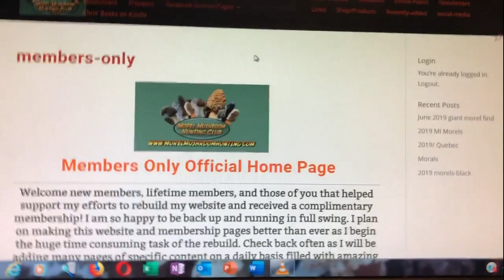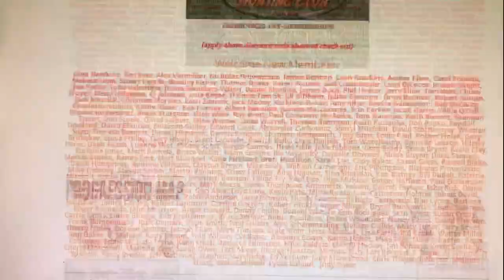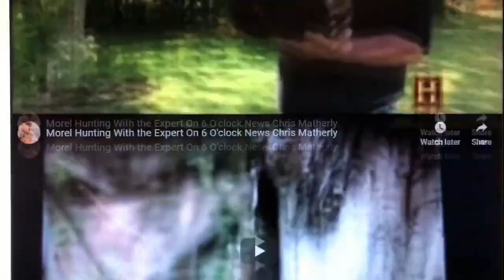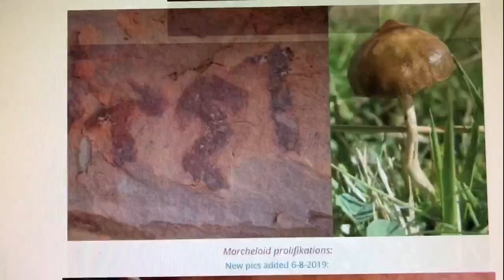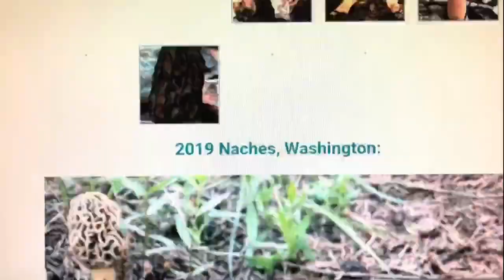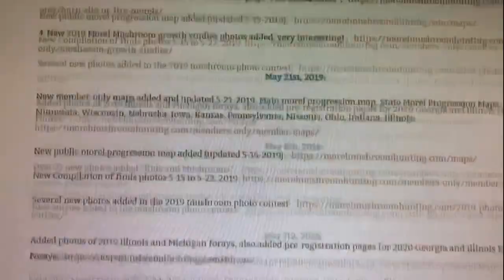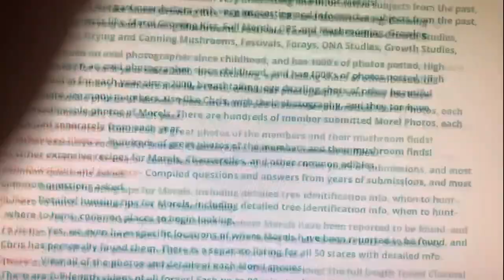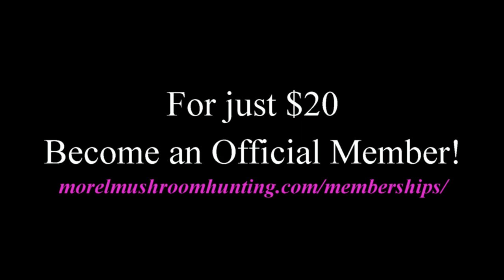Sneek Peek Into the Member Only areas of the Morel Mushroom Hunting Club